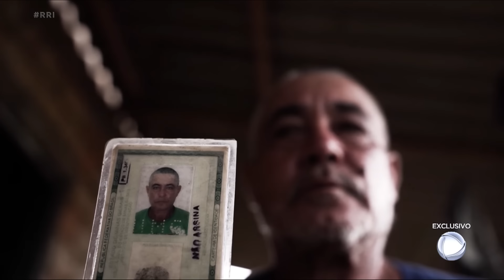Seu Antônio retoma a vida após ser resgatado de uma fazenda de carvão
Um mês depois da operação dos fiscais na Fazenda Chapadão, fomos à Mirabela, no norte de Minas Gerais, no norte de Minas Gerais. Na zona rural da cidade, reencontramos seu Antônio, um dos trabalhadores resgatados.